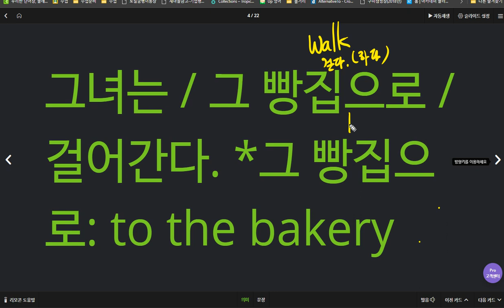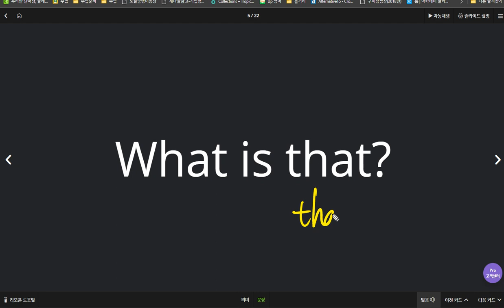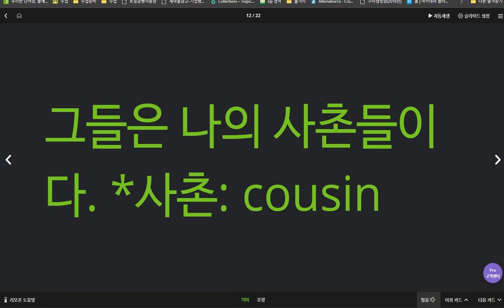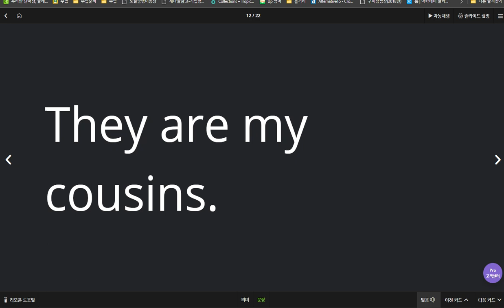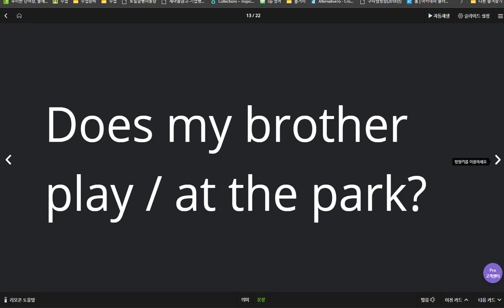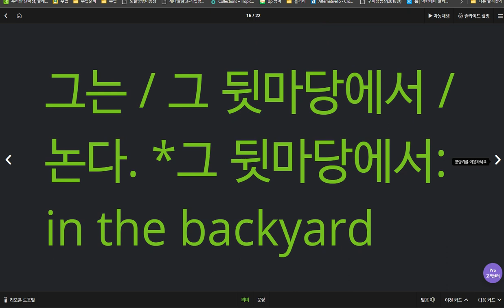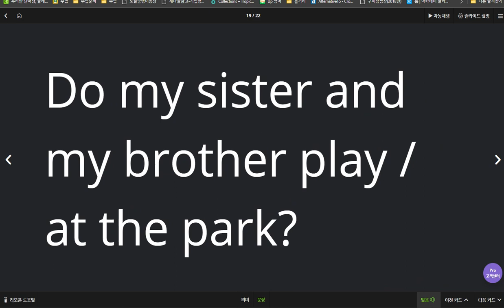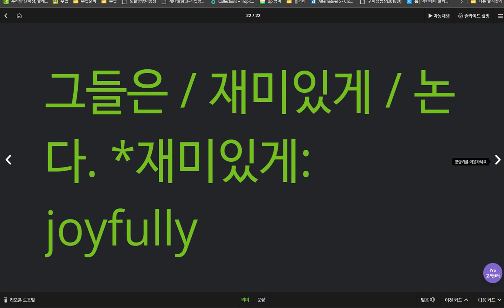박서희 2020 04 07